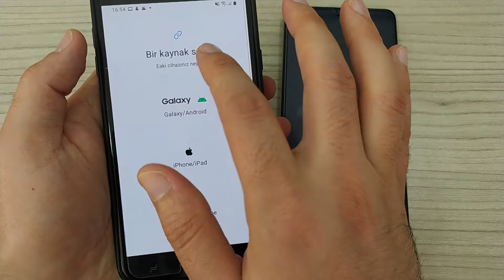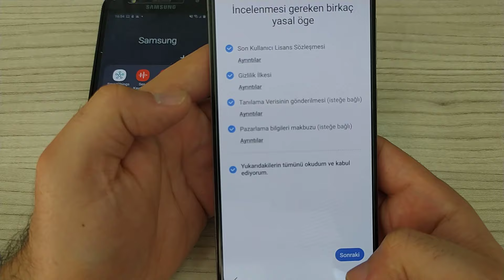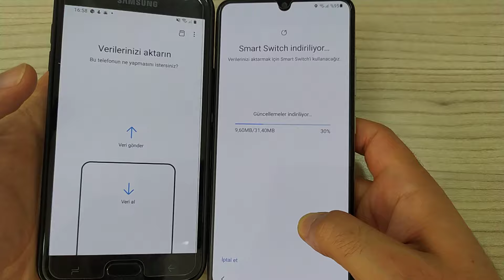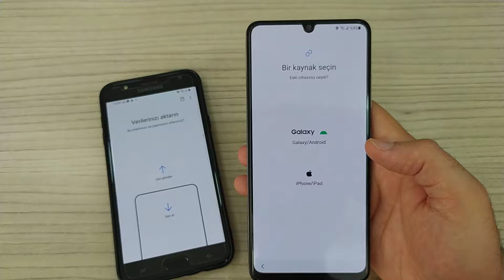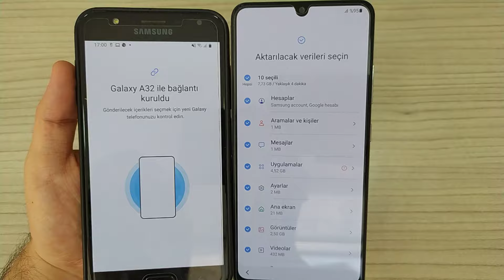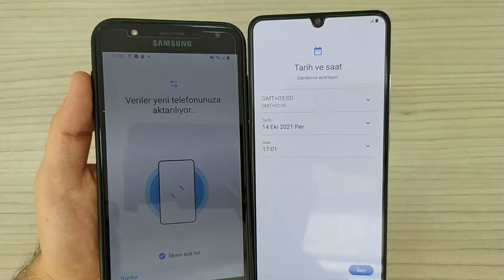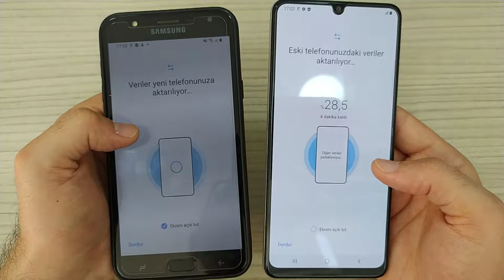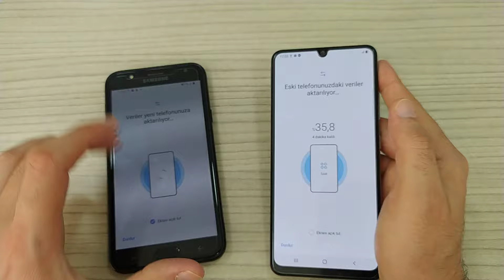Yeni Telefona Her Şeyi Aktarma | Eski Telefondan Yeni Telefona Veri Aktarma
yeni telefona herşeyi aktarma,
eski telefondan yeni telefona veri aktarma,
eski telefondan yeni telefona rehber aktarma,
eski telefondan yeni telefona uygulama aktarma,
samsung yeni telefona veri aktarma,
samsung eski telefondan yeni telefona aktarma,
samsung veri aktarımı,
samsung yeni telefon kurma,
samsung smart switch nasıl kullanılır,
samsung smart switch,
samsung telefon clonlama,
samsung telefon klonlama,
telefon veri taşıma,
telefon veri aktarma programı,
eski telefondan verileri yeni telefona aktarma,

Yeni Samsung Telefonda Eski Telefonda ki Verileri Aktarma
eski telefondan yeni telefona aktarma
eski telefonda ki bilgiler yeni telefona nasıl aktarılır,
eski telefondaki uygulamaları yeni telefona aktarma android,
telefondan telefona veri aktarma,
samsung veri aktarma programı,
samsung smart switch nedir
smartswitch kullanımı,
yeni telefona her şeyi aktarma,
yeni telefona verileri kaybetmeden taşıma,
phone clone uygulaması,
eski telefon veri aktarımı,
samsung eski telefondan veri alma,
yeni samsung cep telefonuna eski telefondan veri aktarma,